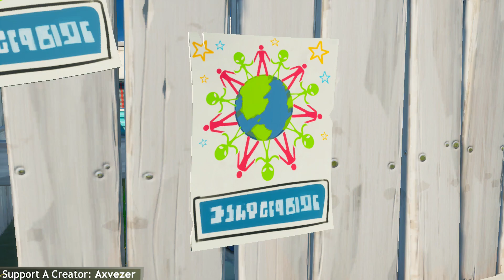Map Changes - Fortnite 16.50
Support a creator code: Axvezer